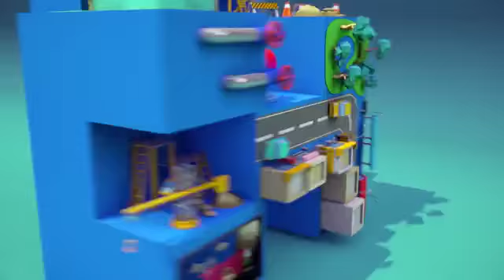黃信堯與《大佛》同行 環遊世界再衝奧斯卡 | 蘋果娛樂 | 台灣蘋果日報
由電影界「新人」導演黃信堯自編自導的台灣劇情片《大佛普拉斯》（The Great Buddha+）橫掃各大電影節，先後贏得台灣金馬獎5獎項﹑香港金像獎最佳兩岸華語電影﹑台北電影節百萬首獎﹑最佳劇情長片等，更將會代表台灣參戰奧斯卡最佳外語片。近日電影在加州上映，導演黃信堯在洛杉磯接受《蘋果》獨家專訪，細述何謂「影像黑白更彩色」，以及在拍攝期間，讓電影帶他環遊世界的樂趣。